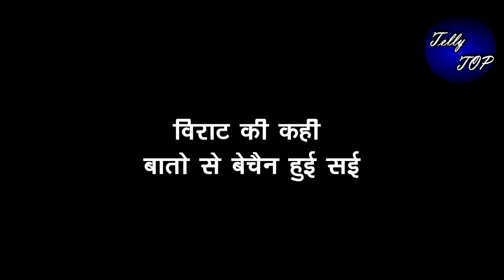Ghkkpm || विराट की कही बातों से बेचैन होगी सई मना करेगी फिर दोबारा ऐसी बाते बोलने के लिए